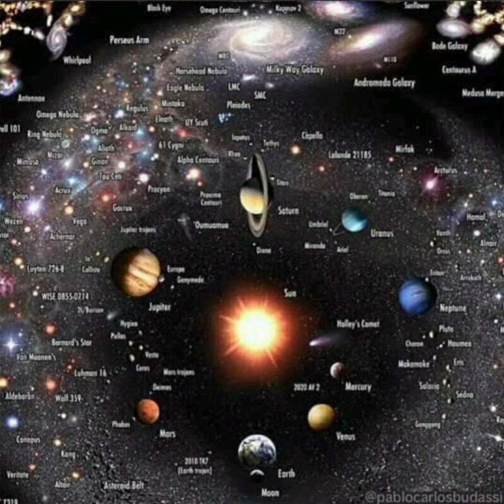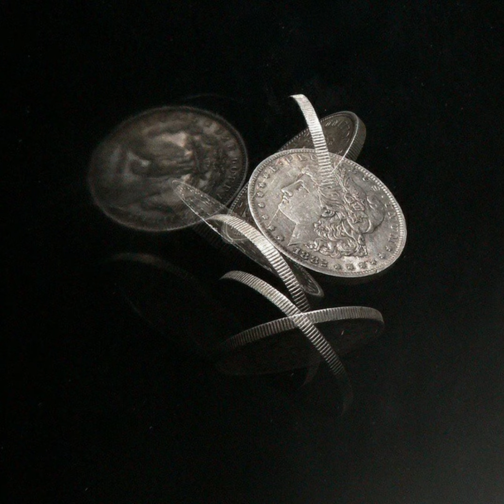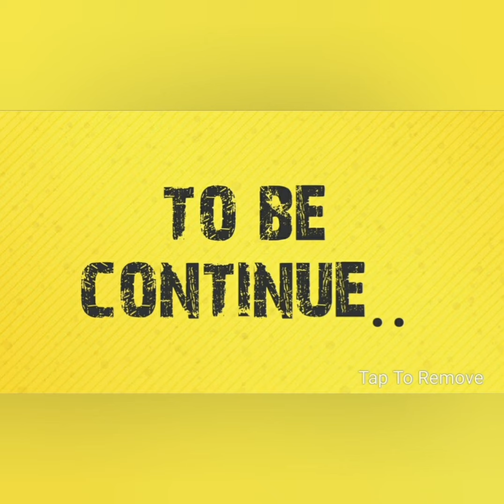Devta||yug||Akash-tatev|| & Brhamgyan ||part-1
इस वीडियो सीरीज़ मे आपको देवताओँ,ऋषियों और अन्य लोको की कार्य प्रणाली और युग अंत एव युग आयु के साथ आकाश तत्व का गूढ़ ज्ञान प्राप्त होगा।